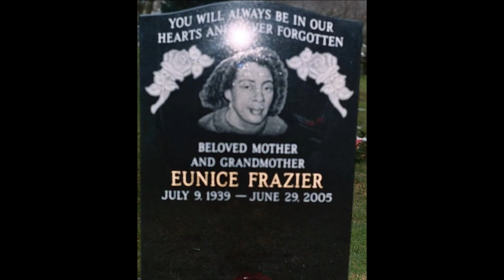Dedication to Eunice Frazier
In Memory